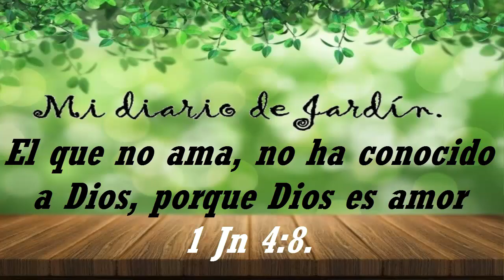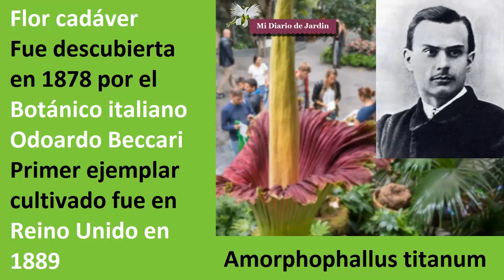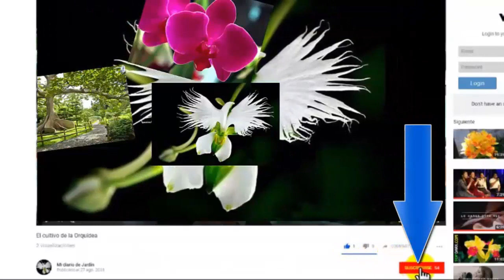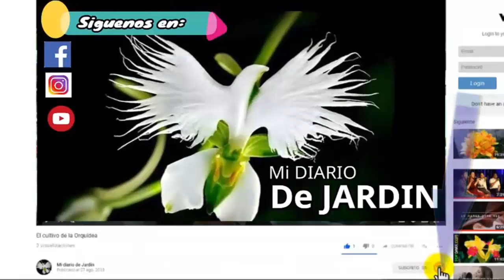Flor Cadaver . mi diario de jardin